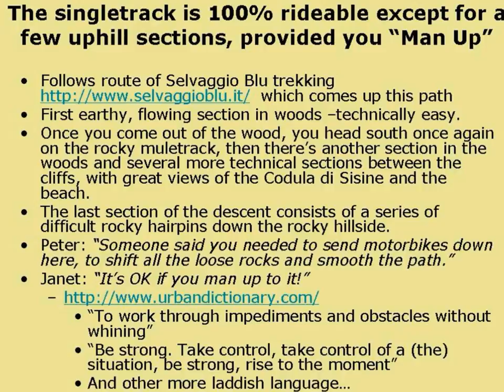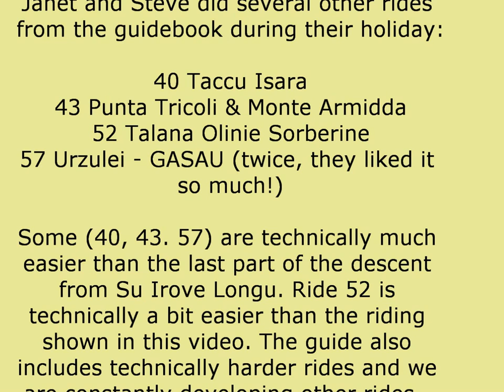Singletrack Su Irove Longu -- Cala Sisine Mountain Bike: Man Up!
GoPro video of technical singletrack mountain bike descent from Su Irove Longu sheepfold to Cala Sisine, east coast Sardinia, Baunei. Rideable except for a few uphill sections if you "Man Up", advises Janet -;). Part of 4-star ride 55 in Versante Sud guide "Mountain Bike Sardinia, 70 rides in the south and centre"